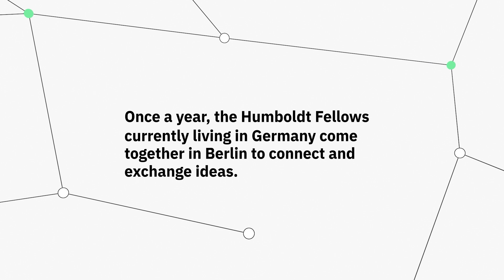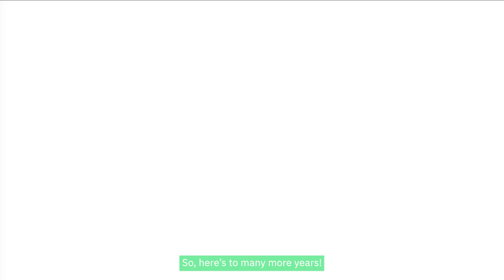AvHWhatsNext — Annual Meeting 2023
Once a year, the Humboldt Fellows currently living in Germany come together in Berlin to connect and exchange ideas.

This year's motto